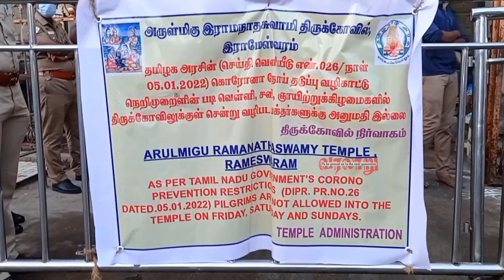இராமேஸ்வரம் இராமநாதசுவாமி கோயில்